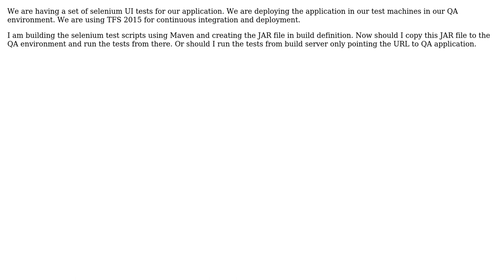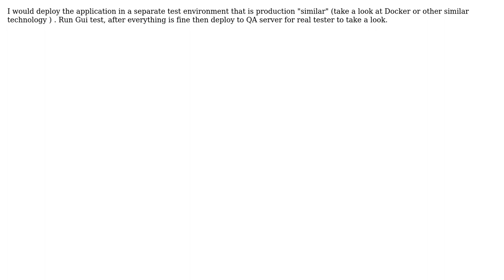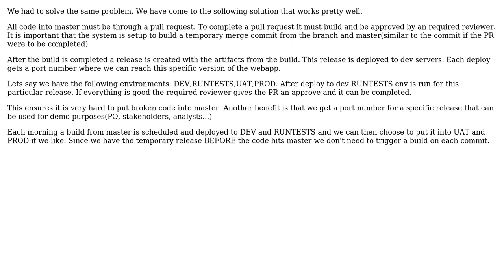Software Engineering: Where to run automation UI Tests - Build server or Test machine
With thanks & praise to God, and with thanks to the many people who have made this project possible! | Content (except music & images) licensed under CC BY-SA | Music | Images & others | With thanks to user Nayana Setty user Jon Raynor user Esben Skov Pedersen user Christian Sauer user Chi Cuong Le and the Stack Exchange Network Trademarks are property of their respective owners. You are responsible for your own actions.